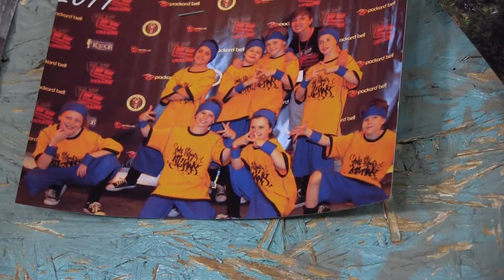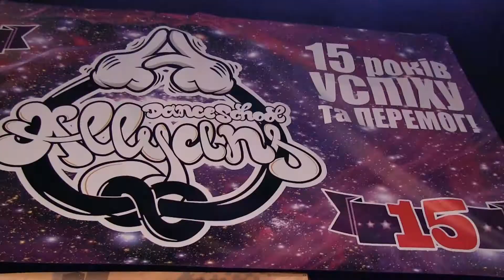Allyans - 15 лет успеха и побед!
Чернигов